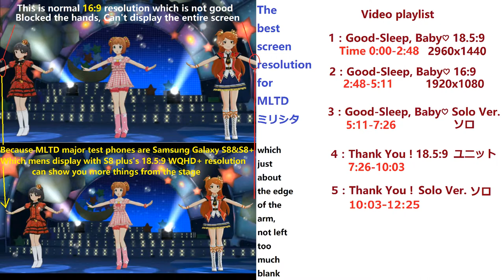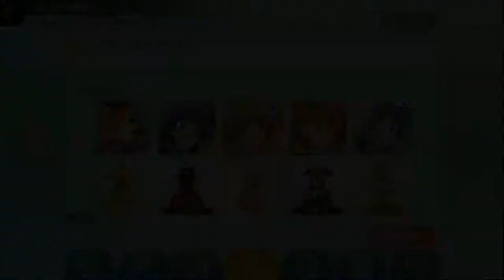[ミリシタMV] Good-Sleep, Baby♡ & Thank You! 高槻やよいのPST衣装【おやすみなさい & おやすみパジャマ+】ユニット&ソロ 立ち位置対応 『プラチナスターシアター』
※ミリシタ 2nd Ranking Event Good Sleep, Baby♡ イベント限定コミュ All Stories 1-6話 (全7話)
※THE iDOLM@STER Million Live! Theater Days Full stories and MVs @ YouTube playlist 1080p 60fps anti-aliasing 最高画質
※This channel only uploaded the game videos which I have played as souvenir.
There will not be any ads, if you see one, those are from the copyright company's official advertising (NAMCO BANDAI Games Inc/Columbia/Lantis).